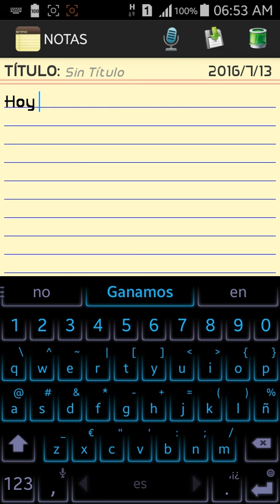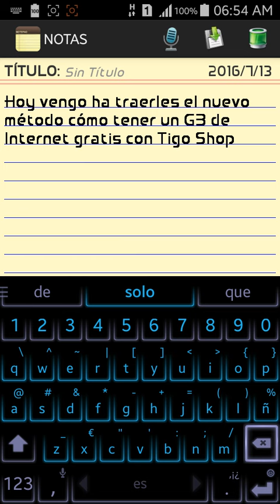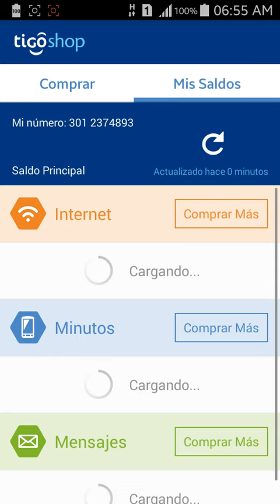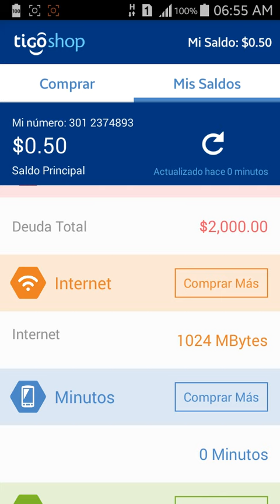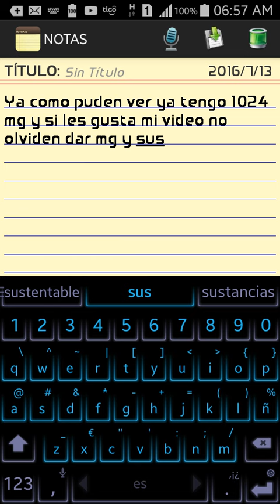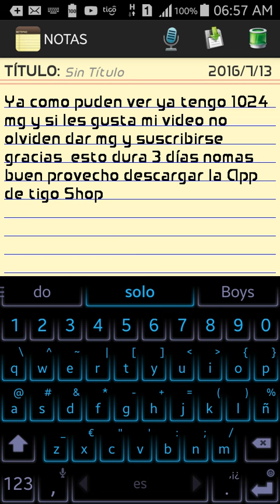Cómo tener Internet Gratis Con la app de tigo Shop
Cómo tener Internet Gratis en tigo Shop Internet gratis tigo Shop internet gratis 1 gb de Internet tigo Shop solo vence en 3 días Internet gratis julio 2016 con app de tigo Shop